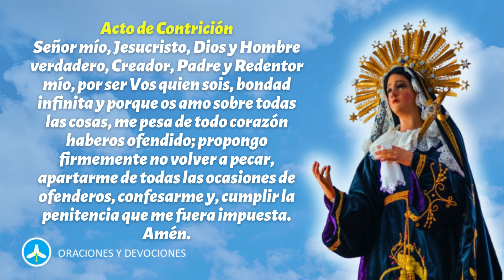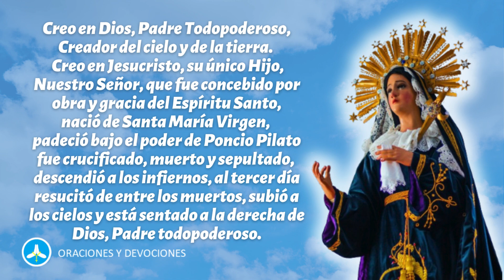Santo Rosario de hoy VIERNES 31 DE MAYO - Misterios Dolorosos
Rezo del Santo Rosario de hoy viernes 31 de mayo meditando los misterios dolorosos.